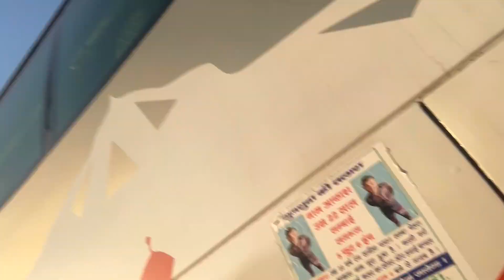Morning walk ma // first day of daily vlog after see // Lokendra karki // karkivlogs ❤️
hit likes.

Lots of ❤️❤️